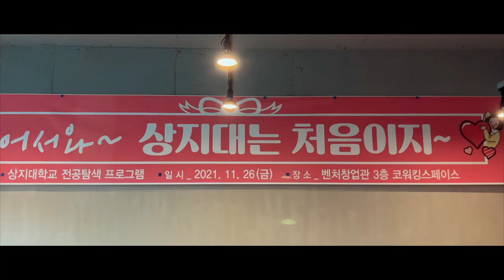원주공업고등학교 학생들의 상지대 방문!!! 대학에 가면 무엇을 배울까? 내가 생각하는 대학 로망 진짜일까? 교수, 직원, 대학생 총 출동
[S.O.S] Show Of Sangji
원주공업고등학교 1,2학년 학생들이 상지대를 방문했습니다.
각기 다른 전공을 가지고 있는 고등학생들이 대학에서의 전공을
탐색하는 시간을 가졌습니다.

고등학생들의 전공에 맞춰 우리 상지대에서도 다섯 분의 교수님이 상담에 참여하셨고
어려운 입시에 대한 고민 해결을 위해 상지대 입학사정관이 직접 나섰습니다.
또, 대학 생활에 대한 궁금증 해결을 위해 상지대 홍보대사도 함께했습니다.

적극적으로 행사에 참여해주신 원주공업고 학생들에게 다시 한 번 감사드리고
가진 꿈 멋지게 펼치길 기대하고 바랍니다.